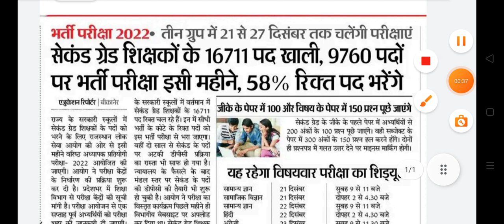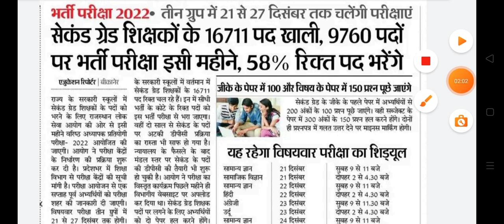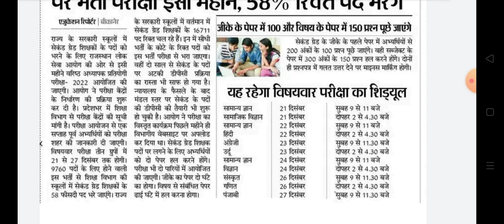राजस्थान सेकंड ग्रेड भर्ती परीक्षा बड़ी खबर देखें | Rpsc 2nd Grade teacher bharti exam latest update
राजस्थान सेकंड ग्रेड भर्ती परीक्षा बड़ी खबर देखें || Rpsc 2nd Grade teacher bharti exam latest updates
Rpsc 2nd grade teacher Exam schedule jari

Rpsc Second Grade teacher exam December 2022 schedule jari
Rajasthan 2nd grade 2022 exam date
Rajasthan 2nd grade exam date 2022 latest news
Rpsc 2nd grade exam date latest news today Rpsc 2nd grade news today 2nd grade vacancy 2022 latest news
rpsc 2nd grade latest news today exam date
rpsc 2nd grade new vacancy 2022
rpsc 2nd grade teacher latest news today
rpsc 2nd grade today news